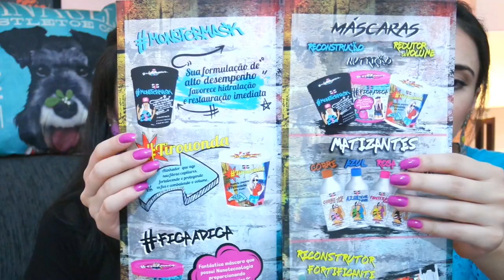Recebidos Hair Brasil 2016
Oi gente!!!
No vídeo de hoje mostraremos p/ vcs todos os recebidos da Hair Brasil, todos os press kits que recebemos  e as novidades do momento, conseguimos visitar estandes bem legais como a Dailus, Catharine Hill, Essenze di Pozzi e Santa Clara.Esperamos que gostem!
► NÃO ESQUEÇAM DE AVALIAR O VÍDEO QUE NOS AJUDA MUUITO!!!